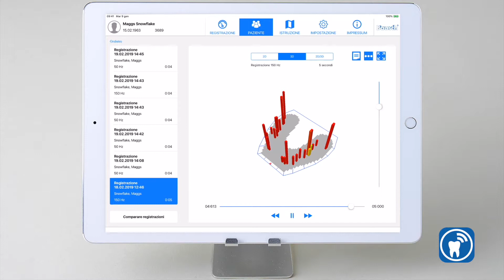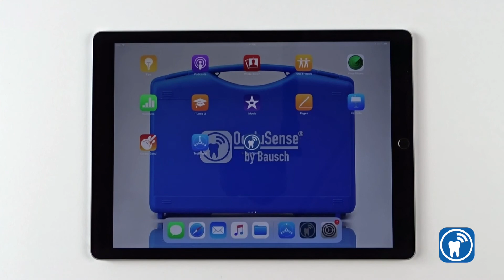Esportare le registrazioni in formato video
22 Esportare le registrazioni in formato video